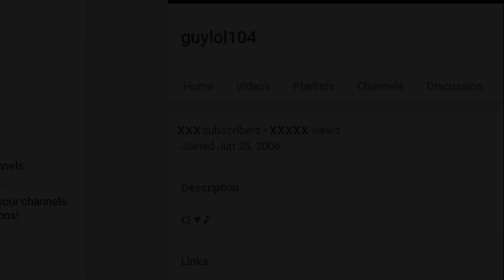10th Anniversary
I meant to make more of this, but I use terrible programs that don't work.